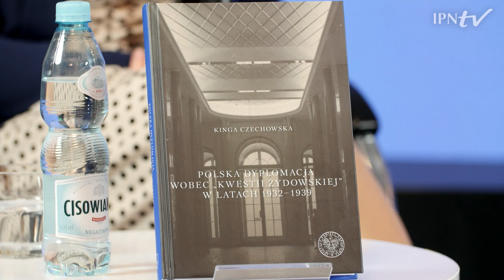Polska dyplomacja wobec kwestii żydowskiej – Książki pełne historii [SPOTKANIE Z AUTOREM]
▶ Jakie było położenie Ludności Żydowskiej w Polsce w świetle antyżydowskiej polityki Adolfa Hitlera❓ Jak do tego problemu odnosiła się polska dyplomacja pod kierownictwem Józefa Becka❓ Jakie działania podejmowała❓ I jakie trudności napotykała w ostatnich latach przed wybuchem wojny❓ 📺 OGLĄDAJ nasz program i DOWIEDZ SIĘ ❗👥 W rozmowie udział wezmą:
▪ dr Kinga Czechowska– autorka
▪ Rafał Dudkiewicz – redaktor

📌 Cykl „Książki pełne historii” to spotkania z autorami i redaktorami publikacji Wydawnictwa IPN. Redaktor Rafał Dudkiewicz rozmawia o książkach i historii, w imieniu czytelników zadaje pytania, docieka i dyskutuje. Każde spotkanie to okazja do posłuchania i bliższego kontaktu z twórcami lub redaktorami nowości wydawniczych wydanych nakładem Wydawnictwa IPN.

📢 Premiery kolejnych odcinków w 1, 2 i 4 środę miesiąca o godz. 18.00.